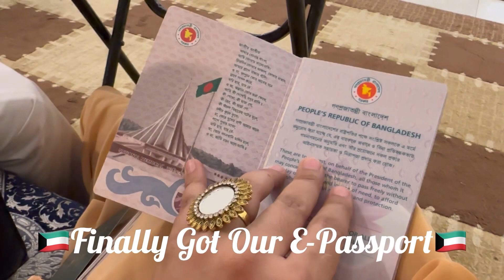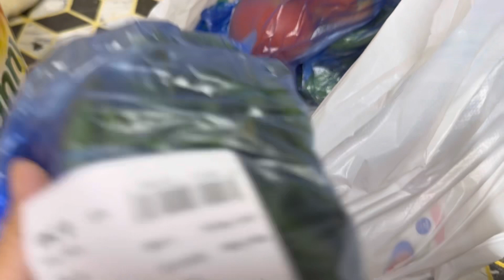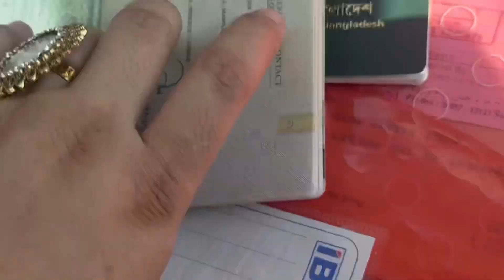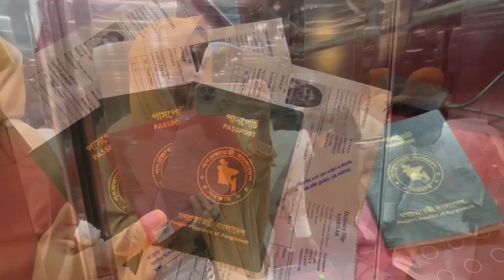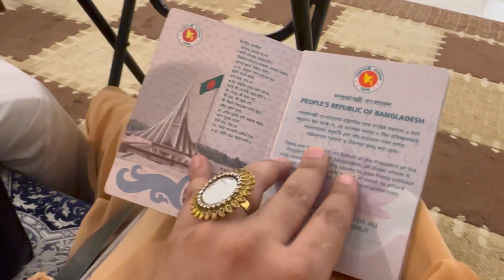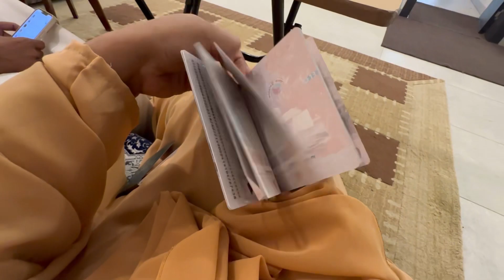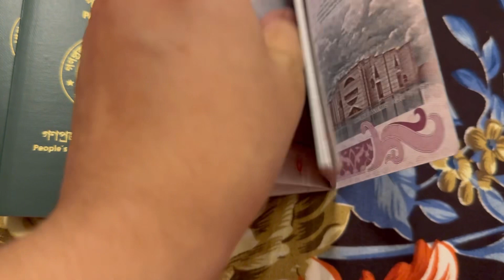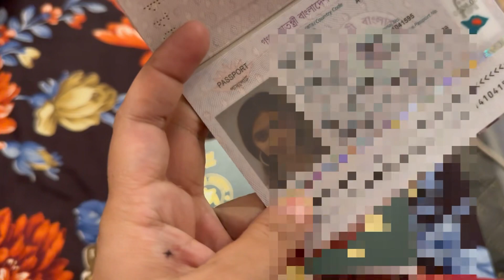Finally got our E-passport/ Bangladesh embassy Kuwait